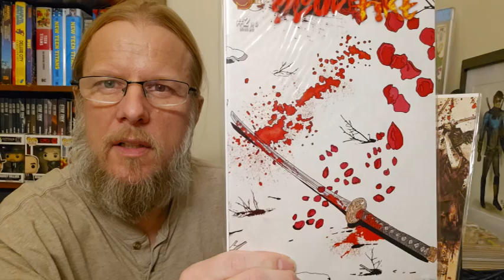In Four Color! Blood and Fire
This week the stars align and Stephen gets to combine his love for Samurai stories and his love of comics.